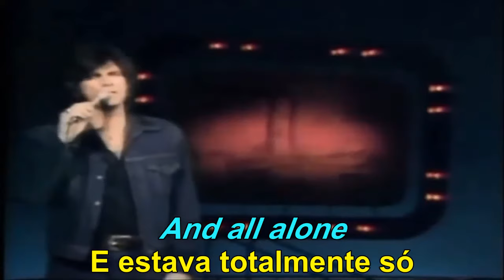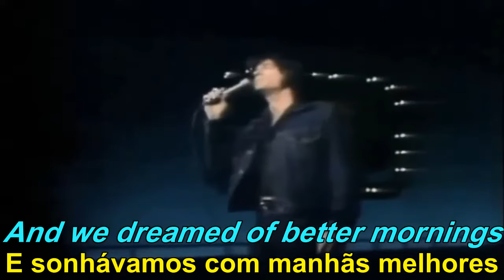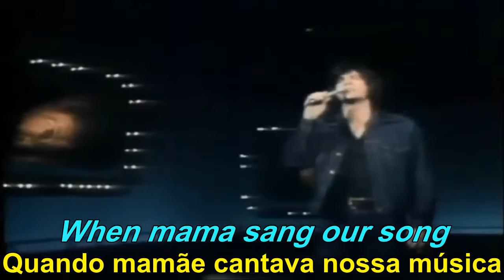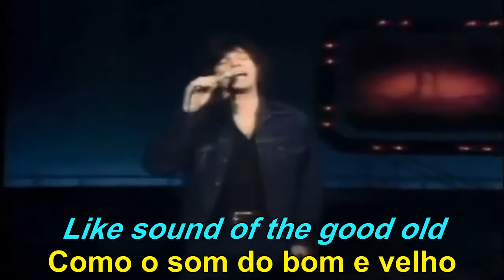B J Thomas 1972 Rock and Roll Lullaby (Letra/Tradução)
EP "B J Thomas" (Top Tape) By GSNyjw

Tradução:

Ela tinha apenas 16 anos
E estava totalmente só
Quando eu passei a existir
Então nós crescemos juntos
Minha mãe criança e eu
Agora as coisas estavam ruins
E ela estava assustada
Mas sempre que eu chorava
Ela acalmava meus medos
E enxugava minhas lágrimas
Com um rock and roll
De ninar
E ela cantava
Vai ficar tudo bem
Apenas aguente firme
Cante pra mim, mamãe
Cante doce e claro
Oh! Mamãe, me deixe ouvir
Aquele velho rock and roll
De ninar
Nós superávamos os dias solitários
Então todas as noites eram longas
Quando mamãe cantava nossa música
Hoje não consigo lembrar da letra
Nem faz sentido tentar
Pois eu só sabia
Que muito amor viria
Naquele rock and roll
De ninar
E ela cantava
Apenas aguente firme
Eu posso ouvir você, mamãe
Nada liberta minha alma
Como o som do bom e velho
Rock and roll
De ninar
Apenas aguente firme
Rock and roll
De ninar